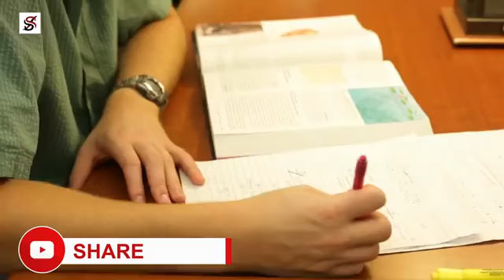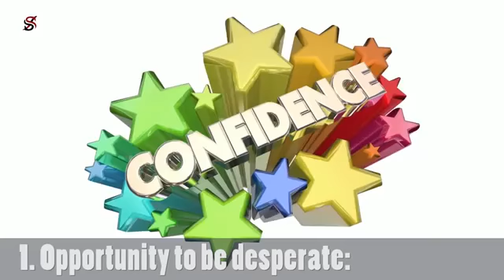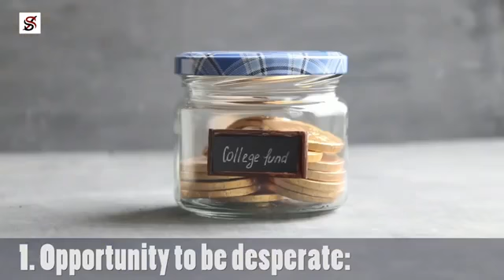3 Hidden Opportunities in this Recession...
In the year 1665, a great plague hit London. At this period, 22 years old Isaac Newton was studying at the Trinity College, Cambridge and to prevent the contagious disease from spreading further, London city was locked down, so Newton's school sent all of its students home. This plague was to last about a year, so the 22-year-old Mathematician was going to be depressed. No. he wasn't depressed because he kept himself busy, busy looking for opportunities right amid the plague. It was during this terrible time that Isaac Newton wrote the papers that went on to become early calculus and also sprung his theories of optics...